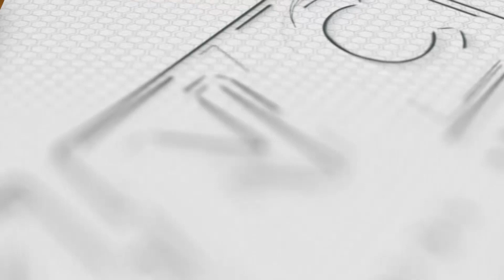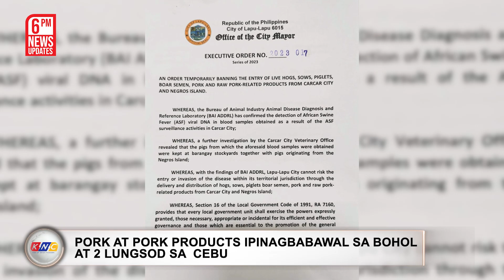Counter-Intel sa AWOL na sundalo Palalakasin ng AFP|KNC UPDATE 6pm March 9, 2023 (Thursday)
Paiigtingin ang Armed Forces of the Philippines ang kampanya nito laban sa mga sundalong ginagamit ng criminal group. Kasunod na rin ito ng pagkaka-aresto sa mga dating sundalong sangkot sa brutal  na pagpatay kay Governor Roel Degamo. Sinabi ni AFP Spokesman Col. Medel Aguilar sa GMA News na mahigpit ang kautusan ni Philippine Army Chief Lt. General Romeo Brawner, Jr. na palakasin ang counter-intelligence operations upang mabantayan ang kanilang mga tauhan. Partikular na babantayan ng pamunuan ng sandatahang lakas ang miyembro  nilang nag-AWOL, nasibak at may kinakaharap na kaso.

Ngayon Na!